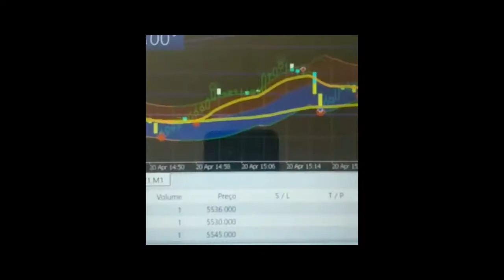SINAIS DE ENTRADA PARA VOCÊ GANHAR MUITO DINHEIRO NO DAY TRAD .CLIQUE NO PLAY⬇️ 91987346163 WhatsApp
Adquira seu GERADOR DE SINAIS PARA MINI ÍNDICE E MINI DÓLAR (podendo ser utilizado em Forex também) + MENTORIA COMPLETA. Seja rápido, já clique no link abaixo:
ENTRE EM CONTATO COMIGO: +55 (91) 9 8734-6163 (WhatsApp)
Neste vídeo você pode conferir o resultado lucrativo de quem está utilizando a melhor ferramenta de análise técnica do mercado, o GERADOR DE SINAIS!
AVISO:
Isso não é uma recomendação de investimento, retornos passados não são garantias de retornos futuros. O conteúdo do vídeo trata-se apenas de um conteúdo educacional.
O PASSO A PASSO COMPLETO PARA SER DAY TRADER
SINAIS DE ENTRADA PARA VOCÊ GANHAR MUITO DINHEIRO NO DAY TRADE
FAZER DAY TRADE COM R$ 100,00 - COMO COMEÇAR COM POUCO DINHEIRO
COMO PERDER O MEDO DE FAZER DAY TRADE
O MELHOR SINAL DE ENTRADA PARA DAY TRADE [AONDE ENTRAR NO TRADE]
COMO GANHAR 100,00 REAIS POR DIA NA BOLSA DE VALORES
DAY TRADE NO CELULAR [APLICATIVOS QUE TODO DAY TRADER PRECISA TER]
COMO CONFIGURAR A PLATAFORMA PARA DAY TRADE - PASSO A PASSO
A ESTRATÉGIA MAIS FÁCIL PARA GANHAR DINHEIRO COM DAY TRADE
AS 2 ESTRATÉGIAS MAIS LUCRATIVAS PARA DAY TRADE
Day Trade é MUITO FÁCIL I Call de Fechamento
Como Ganhar Dinheiro com Day Trade
Você Pode Ser um Trader de Elite
Mentoria Trader de Elite - Call de Fechamento
Como Ganhar de 1 a 5 Mil Reais Por DIA com Day Trade
MELHORES CORRETORAS PARA INVESTIR COM POUCO DINHEIRO
COMO CONFIGURAR A PLATAFORMA PARA DAY TRADE
PROFITCHART - TRYD - METATRADER - QUAL A MELHOR?
COMO GANHAR 1 SALÁRIO POR DIA NA BOLSA DE VALORES
COMO FAZER TRADES COM POUCO DINHEIRO?
COMO INVESTIR R$ 500 REAIS NA BOLSA DE VALORES?
PRICE ACTION DO ZERO - PASSO A PASSO PARA TRADERS INICIANTES
MINI DÓLAR OU MINI ÍNDICE - QUAL O MELHOR PARA COMEÇAR DO ZERO
É POSSÍVEL VIVER DE BOLSA DE VALORES E DAY TRADE? [A VERDADE]
25 MIL REAIS DE LUCRO EM 1 MÊS
MEIO MILHÃO DE REAIS EM 1 MÊS
8 MIL REAIS EM 1 DIA NO DAY TRADE
R$ 41.168 MIL REAIS NO DAY TRADE
3 MIL REAIS NO DAY TRADE
COMO SER CONSISTENTE NO DAY TRADE
1.000,00 POR DIA NO DAY TRADE
30 MIL REAIS EM 3 MESES
DE POLICIAL A 100 MIL REAIS COM DAY TRADE
ELE LARGOU O EMPREGO DE 21 ANOS PARA VIVER DE DAY TRADE
A Profissão Mais Lucrativa Do Brasil
minidolar
miniindice
b3
miniindicefuturo
ações
rendavariavel
priceaction
daytrader
mercadofinanceiro
trader
bmf
ibmf
ibov
rendaextra
opcoesbinarias
ob
forex
forexbrasil
clear
xp
rico
bitcoin
MACD
XP Investimentos
mini indice ao vivo
operando mini indice
day trade mini indice
day trade ao vivo
operar mini indice
Binance
Plataforma
o Ogro de Wall Street
como operar mini indice
mini indice e mini dolar
Criptomoeda
mini indice investing
investing
dolar hoje
ports
Ports Trader